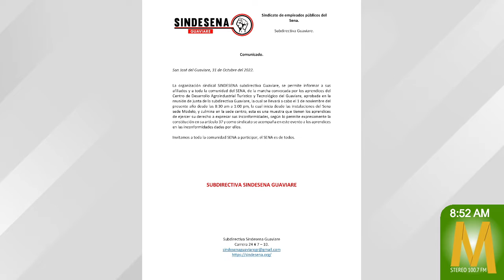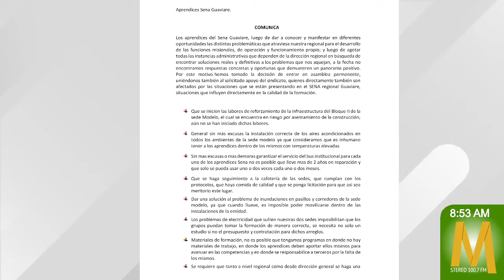Aprendices del SENA marchan en San José del Guaviare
MaranduaNoticias • Jacqueline Estepa, representante de los aprendices, aseguró en Marandua Noticias que la marcha se hace por presuntas irregularidades en la entidad. Agregó que la torre de altura para los programas de salud y seguridad en el trabajo no funciona, escasez de materiales, contratos de materiales y de instructores.

La marcha inició en la sede en el barrio El Modelo y terminará en la sede en el barrio El Centro.